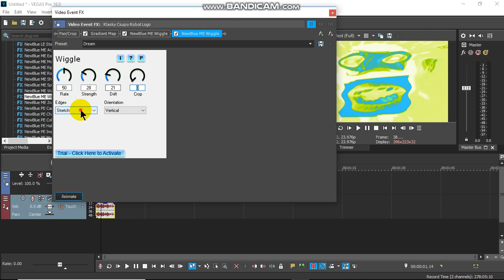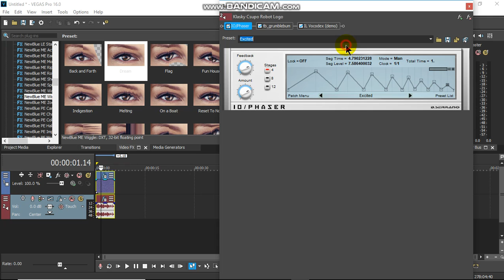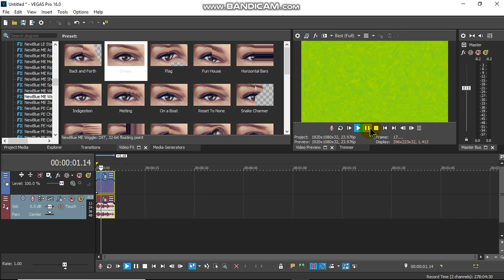How to Make Cassetup V1